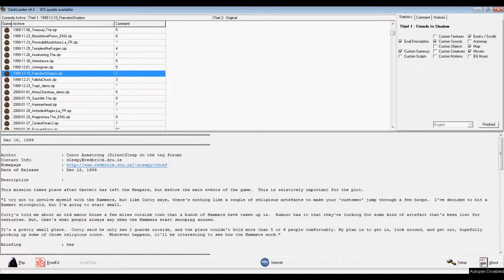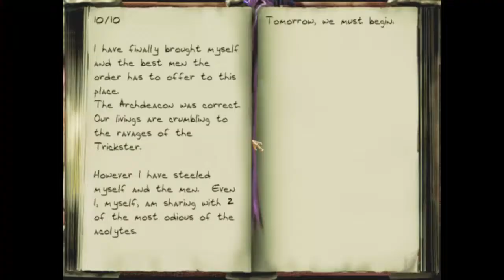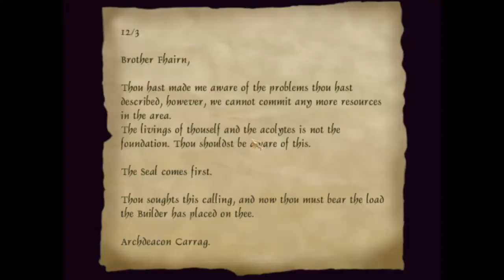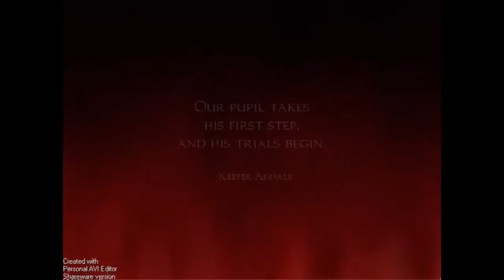Thief FM: Friends In Shadow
Author                  : Conor Armstrong (SilentSleep on the teg forum)
Date of Release         : Dec 18, 1999

Description             :

This mission takes place after Garrett has left the Keepers, but before the main events of the game.  This is relatively important for the plot.

"I try not to involve myself with the Hammers, but like Cutty says, there's nothing like a couple of religious artefacts to make your 'customer' jump through a few hoops.  I've decided to hit a Hammer stronghold, but I'm going to start small.

Cutty's told me about an old manor house a few miles outside town that a bunch of Hammers have taken up in.  Rumour has it that they're looking for some kind of artefact that's been lost for centuries. But, that's what people always say when the Hammers start snooping around.

It's a pretty small place.  Cutty said he only saw 2 guards outside, and the place couldn't hold more than 5 or 6 people comfortably. My plan is to get in, look around, and get out, hopefully picking up some of those religious icons.  Whatever happens, it'll be interesting to see how the Hammers work."

Briefing                : Yes

* Playing Information *

Mission Title           : Friends In Shadow
File Name               : miss20.mis
Difficulty Settings     : Yes
Equipment Store         : No
Map                     : Yes
Auto Map                : No
New Graphics            : No
New Sounds              : No, but one existing sound was slightly modified.
Multi-Language Support  : No

Briefing                : Yes, just some text on a firewall, and a short End Sequence.
     Length             : 18 seconds, End Sequence is 12 sec.
     Size               : 2.5 Mb! End Sequence(it hardly deserves the title) 1.5 Mb.

Difficulty Level Info   : Easy, Hard, Nightmare.

* Construction *

Base                    : Scratch, except for a stair multibrush.
Build Time              : Not as long as I should have taken. I have exams soon.

* Loading Information *

Put this Zip file in your \Thief\Missions Folder, then run ThiefLoader.

* Thanks To *

 Everyone on the TEG forums.  God bless that search function.

 Trimfect, for the flamewall avi and the Carleton font I used for my crappy briefing.

 MacBeth, for the spiral staircase multibrush. That saved me a day's work.

* Copyright Information *

Distribution of this level is allowed as long as it is free and the package
is kept intact. You may not include this level to any map pack without my
permission. No one may edit and re-distribute this mission without my express
permission. Oh, go on then. :)

This level was not made and is not supported by Looking Glass Studios or Eidos
Interactive.

      (This text file was created with the Homemade Mission Text Wizard)